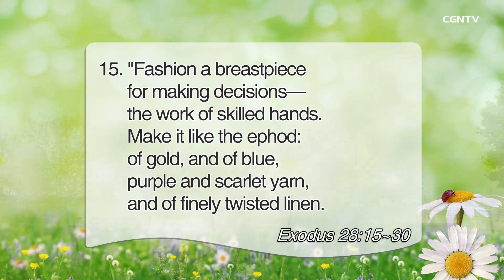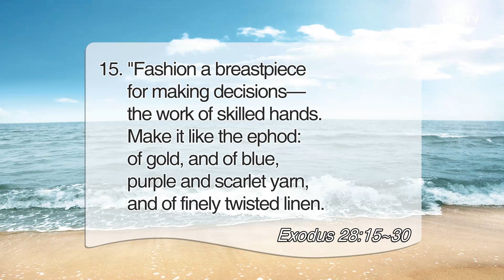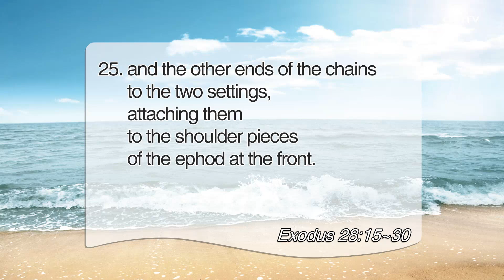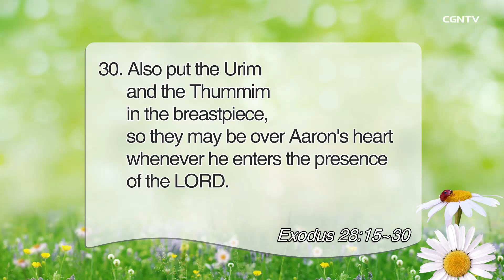[Living Life] 06.19.2021 Security and Guidance (Exodus 28:15-30)